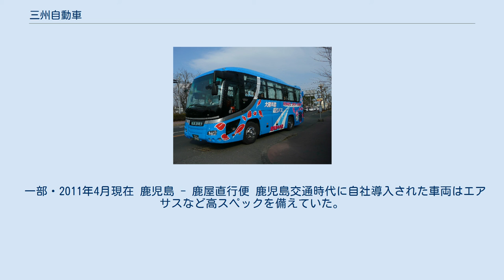三州自動車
三州自動車（さんしゅうじどうしゃ）は、鹿児島県鹿児島市に本社を置き、鹿児島県の大隅半島などを営業エリアとしていたバス事業者である。
通称、三州バス。
2018年4月1日付で鹿児島交通へ事業譲渡され、三州自動車は解散消滅した。
 いわさきコーポレーションの傘下にあり、鹿児島県南部、種子島、屋久島などの交通・観光事業者各社とともに「いわさきグループ」を構成している。
社団法人日本バス協会の会員にはなっていないが、車内には日本バス協会の啓発ポスターやステッカーが見受けられた。
 鹿児島県鹿児島市に本社を置くバス事業者であるが、三州自動車の担当路線は、ほとんどが大隅半島や宮崎県都城市の路線に限られていた。
 大隅交通ネットワークとの共同運航路線が多いのが特徴であったが、2011年12月1日付けで同社からすべてのバス事業を譲受している。
いわさきICカードやRapiCaが使用可能である。
 2018年4月1日付で鹿児島交通へ事業譲渡され、三州自動車は解散消滅した。
 一部・2011年4月現在 鹿児島 - 鹿屋直行便 鹿児島交通時代に自社導入された車両はエアサスなど高スペックを備えていた。
 しかし現在では首都圏・関西圏の事業者で使用されていた車両を中古導入しているケースがほとんどであり、様々なバリエーションを誇る。